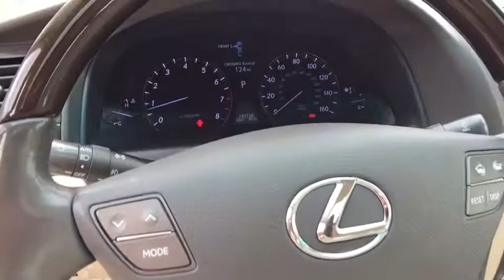2007 Lexus LS Allen Samuels Direct 875038316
New Price! Priced below KBB Fair Purchase Price! CARFAX One-Owner. Clean CARFAX. Cashmere w/Leather Seat Trim, 10 Speakers, Alloy wheels, Back-Up Camera, Four wheel independent suspension, Head restraints memory, Navigation System, Navigation System/Mark Levinson Package, Power driver seat, Power moonroof, XM Satellite Radio. 27/19 Highway/City MPG RWD 4.6L V8 DOHC 32V 8-Speed Automatic with Sequential ShiftbrbrWhy Buy Here Allen Samuels wanted to provide a new philosophy of a new way to buy a car, this is why Allen Samuels Direct is here to stay.  All of our Allen Samuel Direct vehicles are then inspected by our certified technicians completing a 172 point rigorous inspection.  Exclusive Allen Samuels Direct 30 Day Promise, if at any time during the 30 day period you are NOT completely satisfied you may bring your vehicle back  You are buying from Your Friend in the Car Business, we are not your everyday dealership we are family owned since 1982.